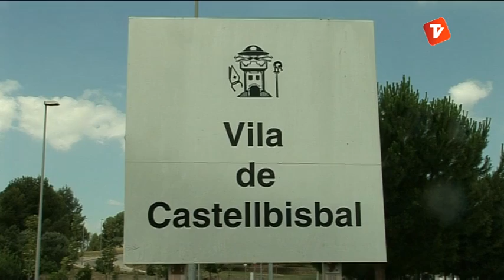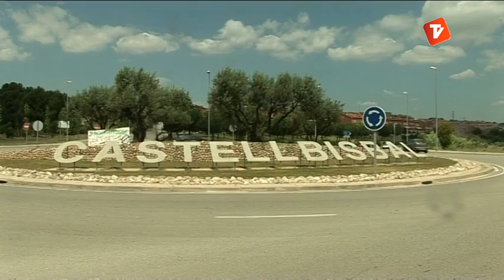Dolors Conde, alcaldessa de Castellbisbal 27-06-2013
Programa d'entrevistes als diferents alcaldesses i alcaldes de la comarca. Un programa que vol donar a conèixer les inquietuds i les respostes dels diferents Ajuntaments del Vallès Occidental.